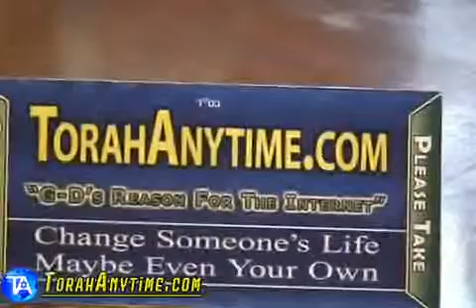Rabbi Yosef Chaim Schwab - Shmini Atzeres